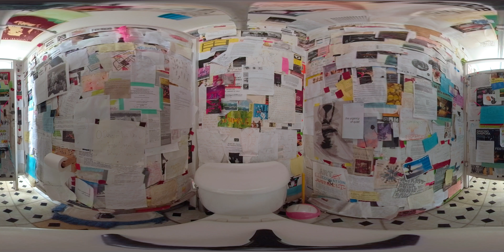PieterBathroomStall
Have a seat and think about being. Or not. We love this spot. This is a 360 vid- use the navigation tool and look in every direction on your computer or laptop, or simply move your phone or tablet around.

(these 360/VR videos are dedicated to the beautiful and brave Pieter community. Courtesy of Stacy Dawson Stearns and Jonathon Stearns, friends of Pieter.)